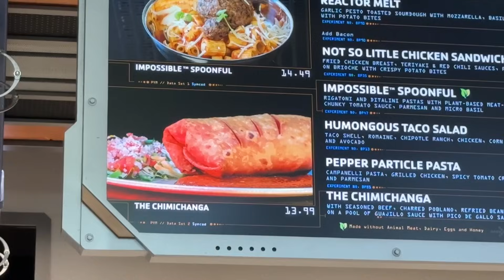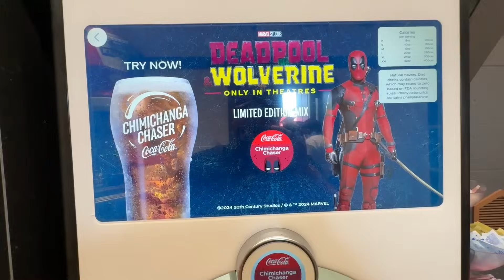NEW Deadpool & Wolverine Arrived At Avengers Campus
Book Your Next Disney Or Universal Trip With Mystery Bae Travel Agent -

FIVE FIRES
2201 N Lakewood Blvd